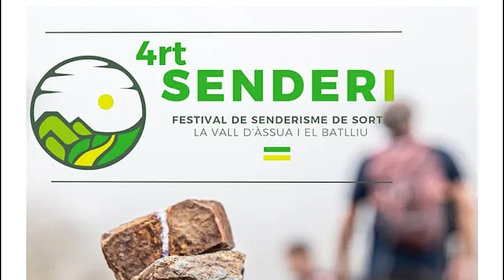El Festival Senderi convida a descobrir les rodalies de Sort amb uns altres ulls i a peu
El pròxim cap de setmana, Sort acull Senderi, la quarta edició del Festival de Senderisme de Sort, la Vall d’Àssua i el Batlliu, una experiència oberta a tothom per descobrir les valls i paratges del voltant.